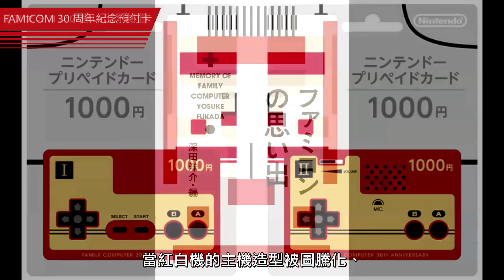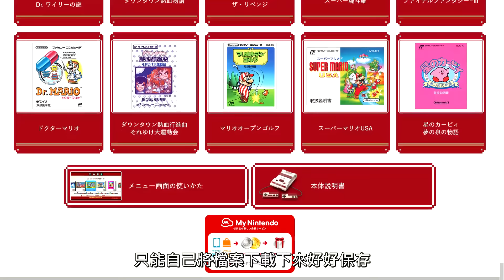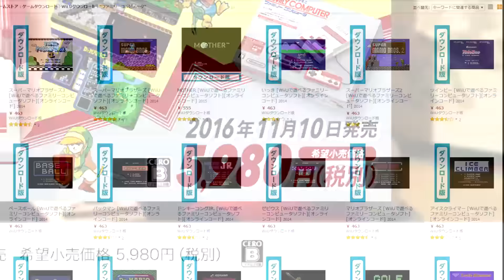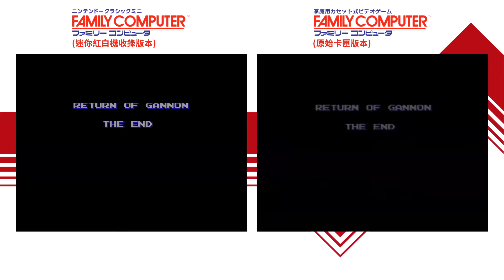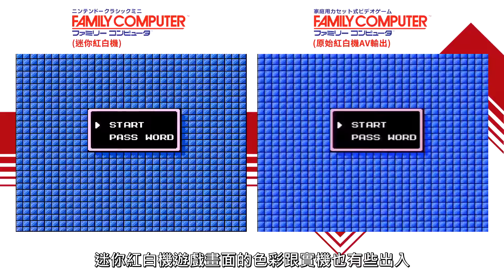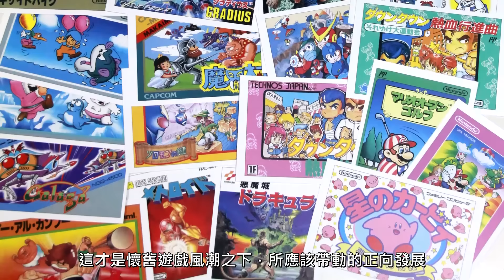[低分少年] 迷你紅白機 簡單解析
久違的新影片！

這一集的主題，是任天堂的迷你紅白機。這東西的開箱圖文或開箱影片大家可能已經在首發期間看過很多了，因此這則遲來的影片，更加著重的，是「還原度」的議題。

包含造型的還原、畫面顯示的還原、畫面特效的還原與音效的還原...，這台看似單純的機器，其實有著許多小細節值得留意。

雖然來不及在首發熱潮之下將影片完成，但正好現在也正逢新一批貨源即將出貨的前夕，如果您還在考慮是否購買這台主機，希望這則影片內的觀點能夠提供一些參考。